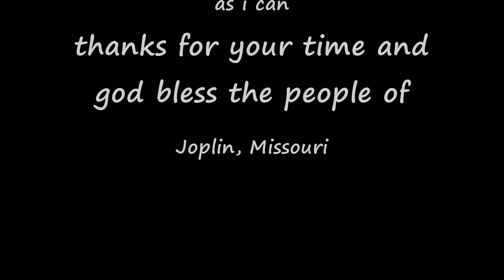Joplin, Missouri tornado Red Cross Donation Fund!!!! "with your help we can help others"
With you help we can help the lives of thousands of other people... i promise that i will donate all that i can along with Every $ that you guys/girls donate

US 1-800 RED CROSS

TDD oberator 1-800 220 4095 OR

Lets Help others as if they would help you too

(more)(